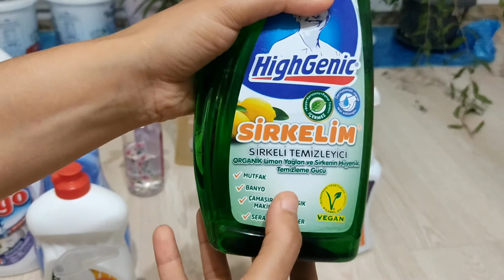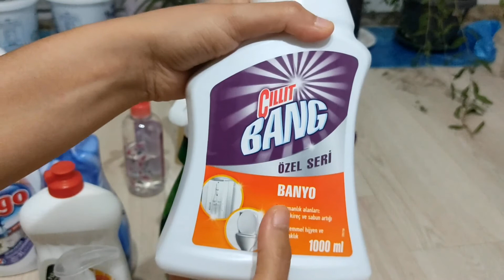TEMİZLİK ÜRÜNLERİM, DETERJAN LAR-MEMNUN KALDIĞIM, UYGUN FAVORİ ÜRÜNLERİM